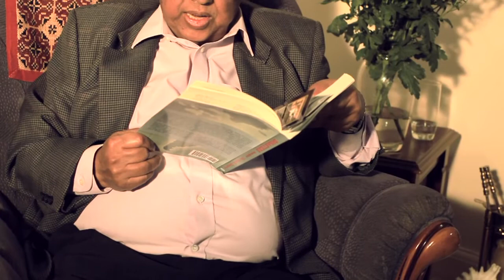Dr. Asim Dasgupta Author Interview